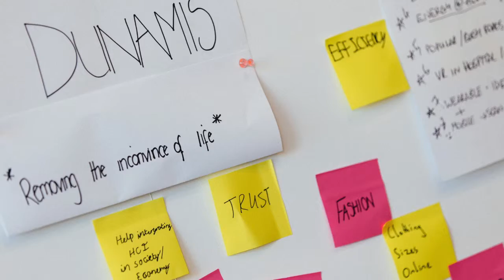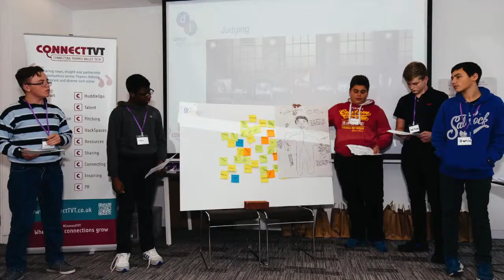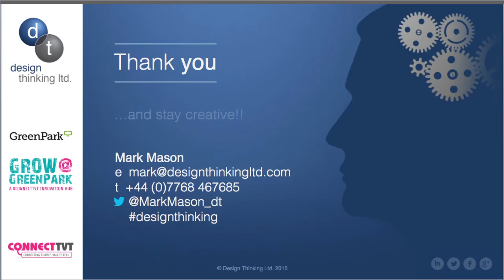Design Thinking: Next Generation IoT Challenge (Green Park, Reading)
Thames Valley Tech Week: When Green Meets Grey - Again!!

November 2015 was that time of year again, the annual meeting of Green and Grey in the Thames Valley. If you’re unsure of what that means it’s the coming together of students from around the region, Green, with a group of business mentors to offer advice and guidance throughout the event, Grey.

This year’s event was a Design Thinking - Next Generation Internet of Things (IoT) Challenge whereby the students were tasked with coming up with an IoT business idea with a community focus, and then pitching their ideas to a panel of judges. The winning teams all received £300 to move their ideas forward, as well as six months mentoring at ConnectTVT, and a mentoring session with Telefonica.

Created and facilitated by Mark Mason of Design Thinking Ltd., the event was run as a series of highly interactive and engaging workshops allowing the Greens and Greys to work together in teams and explore ideas collaboratively around the IoT theme.

The event was spread out over three days and at three different locations: Langley College on the 11th November, Newbury College on the 12th and the Green Park Conference Centre on the 13th.

Each day followed the same process with the teams working to the same brief (it was a competition after all) and all being introduced to design thinking methods that helped them develop their ideas and encouraged them to be creative.

The days were awash with great ideas and great energy from all involved but eventually some winners had to be chosen by our panel of judges. With so many good ideas the judges had a real task on their hands whittling them down, but luckily they had enlisted the help of Enswarm: an enterprise level, cloud-based, configurable platform designed to supercharge innovation, planning, and decision making.

Congratulations to the three winning teams from Bulmershe School, Hemdean House School and Reading College.